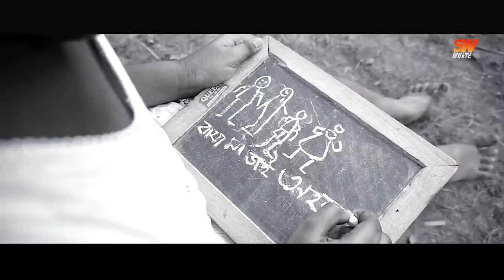Babul Mora - Ahona Short Film - Payel Sarkar